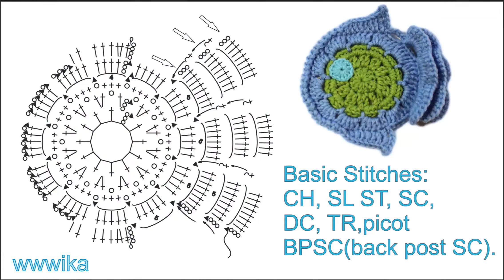How to crochet fish applique free pattern tutorial by WWWIKA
This is my own original pattern
Finished size using  Hook #3.5 mm : 4,7” x 4,7”(12 cm x 12 cm)

Basic Stitches:
CH, SL ST, SC, DC, TR,BPSC(back post SC), picot.